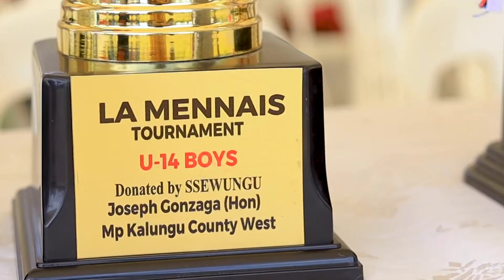King Mothers Of Mugwanya celebrate Inter -school La Mennais Tournament 2024 in Uganda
As one of the King Mother and the rest of my fellow King Mothers of Mugwanya preparatory school Kabojja we were invited among the chief guests to celebrate the La Mennais primary schools Tournament .

This was a Tournament that brought pupils and staff from schools run by the Brothers of Christian instruction in Uganda. They included among others Mugwanya preparatory school Kabojja,St Savio junior school Kisubi,St Savio junior school Kikusa ( Girls campus)St Theresa  primary school Ibanda,St Jude primary school Kakooge, Uganda Martyrs Primary school Lubanga,St Donozio Primary school Kisubi, St. Georges Demonstration school Ibanda and many others.

Wooow wat a celebration and Ofcourse King Mother congratulated our boys of power under 14 for the great achievement and the boys were awarded with a Trophy .